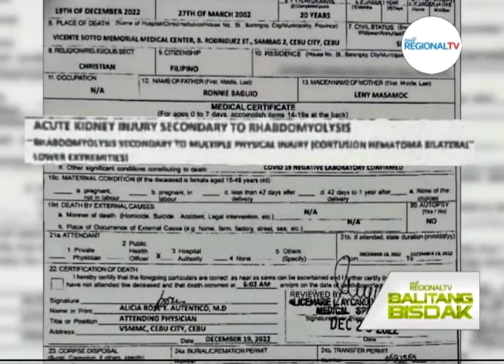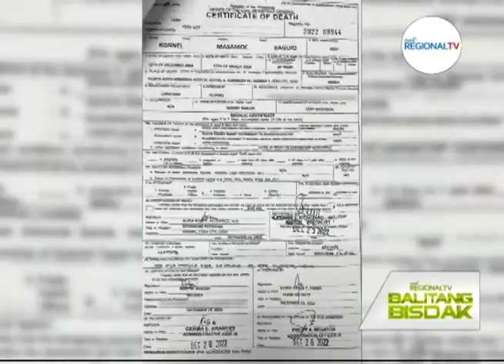Balitang Bisdak: Persons of Interest sa Giingong Hazing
Gibutyag sa Mambaling Police Station nga aduna na silay gisundan nga Persons of Interest sa kamatayon sa marine engineering student sa unibersidad sa Cebu City tungod sa giingong hazing.